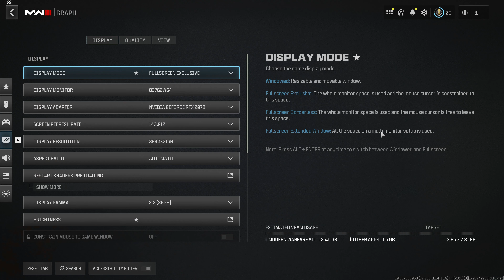Call of Duty Warzone | 1080p vs 1440p vs 2160p | RTX 2070 | i7 7700K | 32GB RAM | 500 GB SSD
Testing on automatically detected graphics settings:
- GPU usage, temperature, VRAM usage, memory and core clock and pwr.
- CPU usage, temperature, P-Core and E-Core clock and pwr.
- RAM usage
- 0.1% low FPS, 1% low FPS, FRAMETIME, Average FPS and FPS
- (FPS is about 5% lower due to the video recording app.)

Resolutions:
1920 x 1080 (Full HD) - 1080p
2560 x 1440 (Quad HD) - 2K
3840 x 2160 (Ultra HD) - 4K

MOTHERBOARD:       Asus Z170 PRO
GRAPHIC CARD:        RTX 2070 8 GB
SSD SATA:                  Intenso 500 GB (Games)
COOLER:                     Unknown 80 mm
POWER SUPPLY:       Corsair CX 850w
CASE:                          LC-Power Midi 703B Quad-Luxx
CASE FANS:               8x120mm uphere ARGB